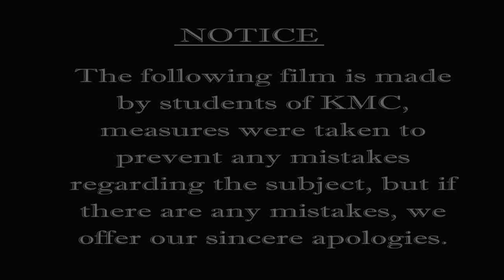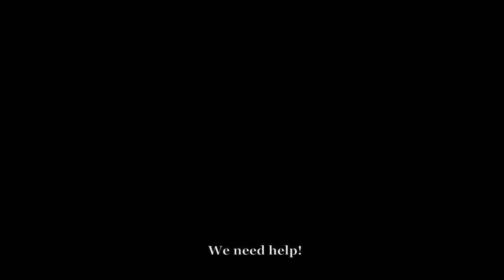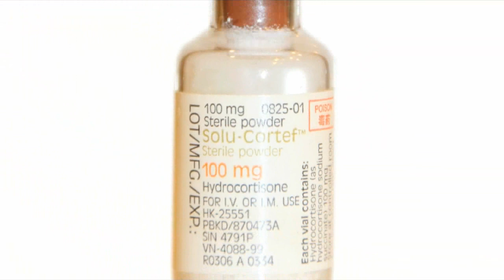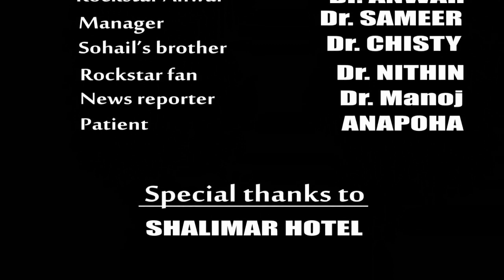INTERNS- A Short Movie by Medical Students of KMC [HD]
A short movie made for our college festival, uthkarsha 2012. By the students of kakatiya medical college.

PLOT : A group of doctors try to treat a famous rockstar. What is the underlying cause of his illness? Will they diagnose his disease? How will they cure him?